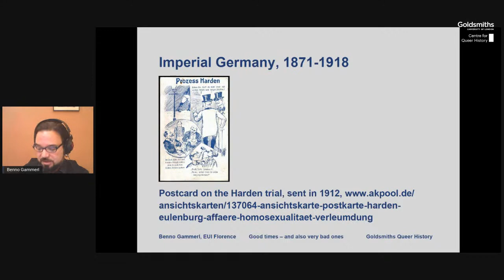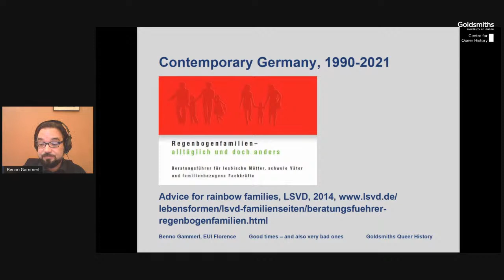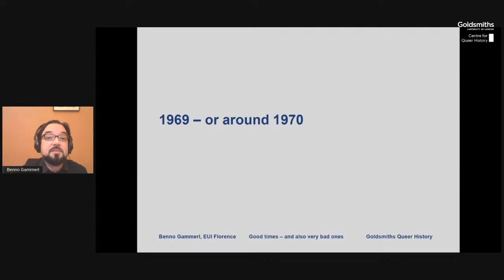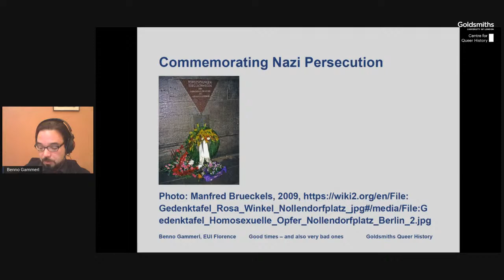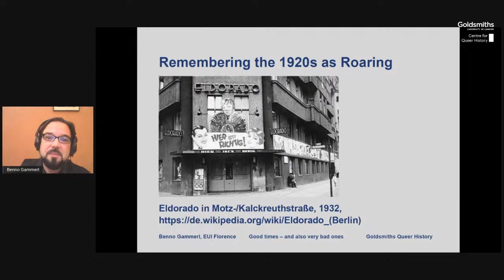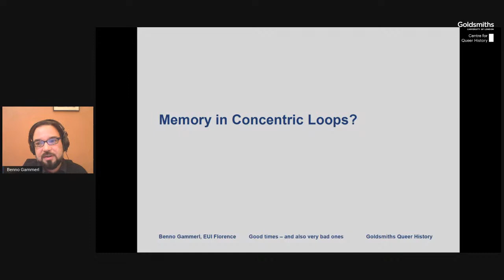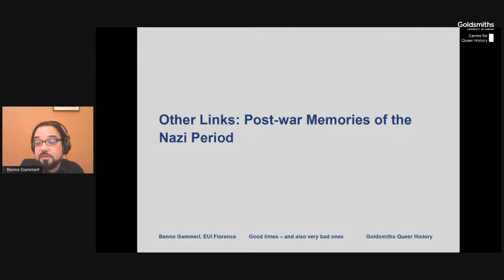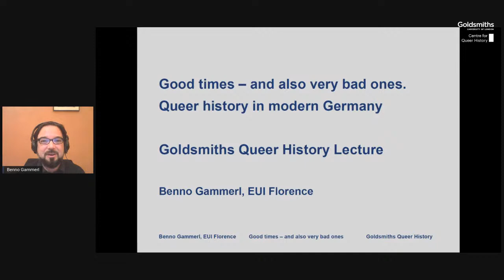4th Goldsmiths Annual Queer History Lecture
Benno Gammerl: Good times – and also very bad ones: Queer history in modern Germany